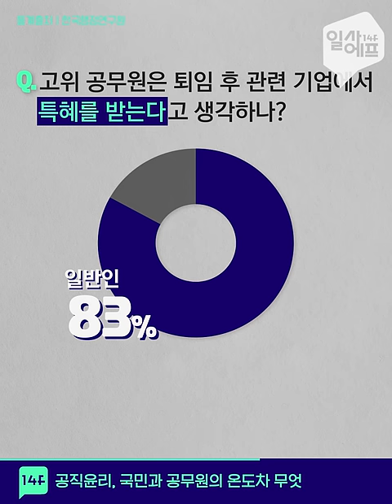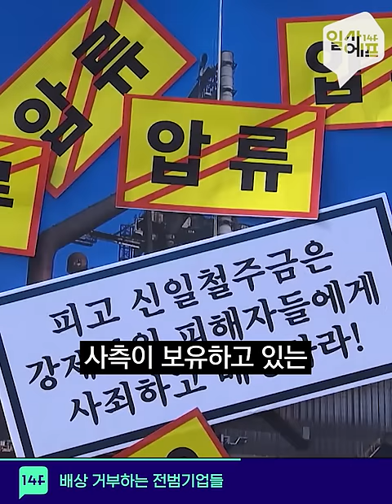공무원 80% VS 일반인 38%, '공직 윤리'에 대한 생각은? / 14F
공무원과 일반인의 인식, 이렇게나 다르다고?!🙄 (feat. 공직윤리)